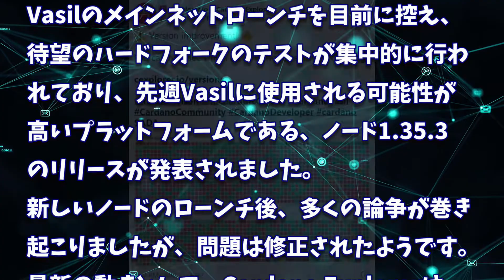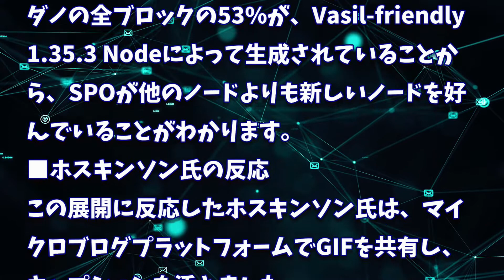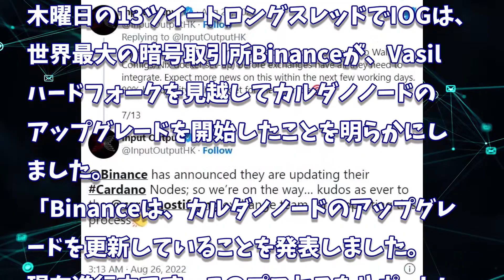［20220827］カルダノ：ノード 1.35.3の大規模な使用「全てが予測どおり」、Binanceもノードのアップグレードを開始【仮想通貨・暗号資産】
JMAモニターでポイントをためて、あなたの声で社会を変えよう！

カルダノ：6月のVasilハードフォークの実施と共に、多くのカルダノDAppが起動します